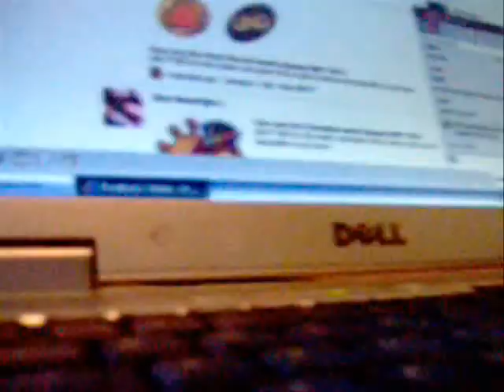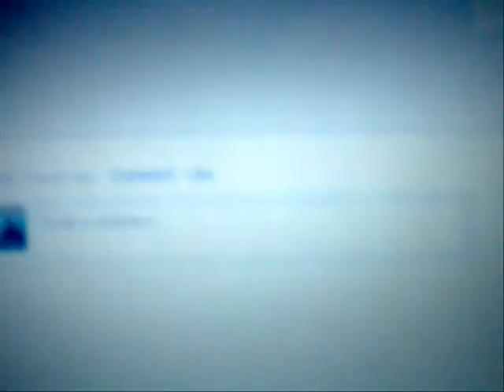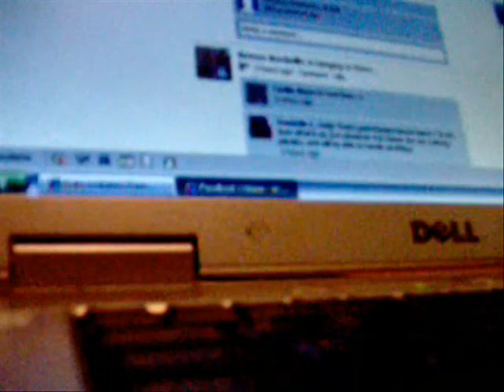DxMxAxR Charlie the Disco Siren Pt 1 of 2